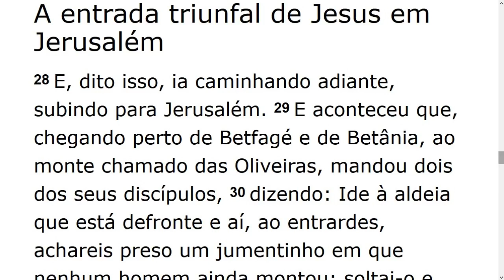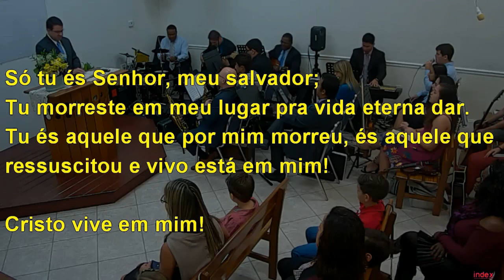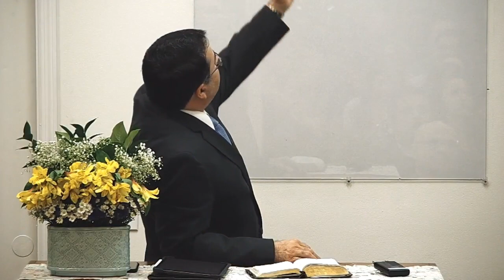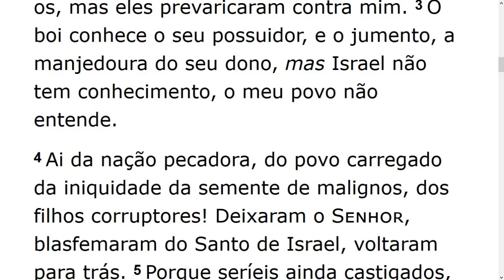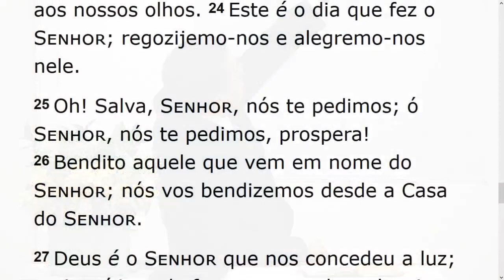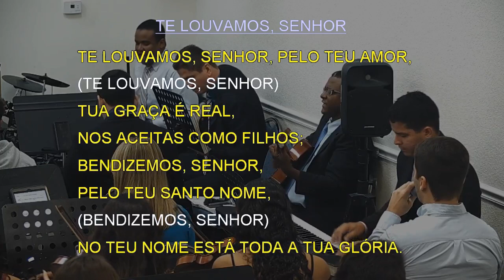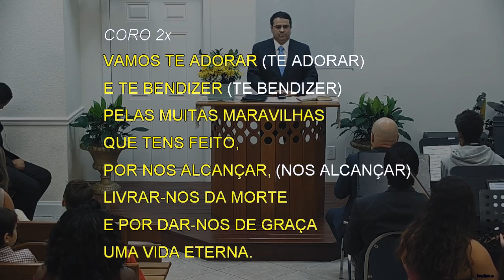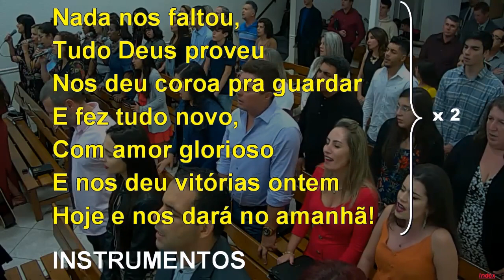Sunday Service (2019-12-22) Maranatha (Pompano Beach, Florida)